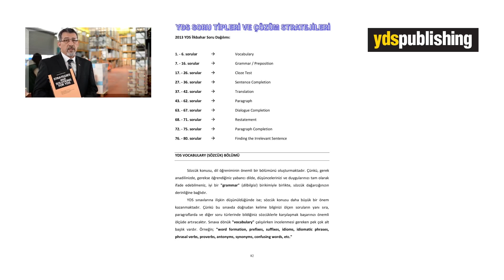YDS - Strategies and Solutions for YDS